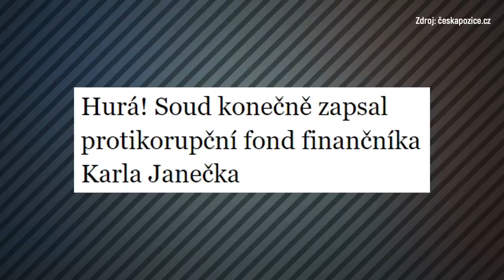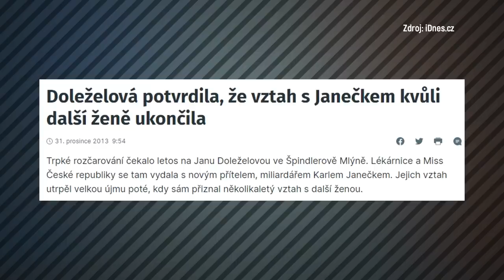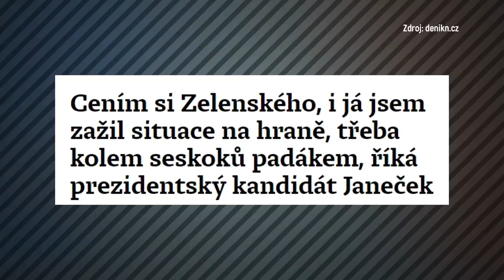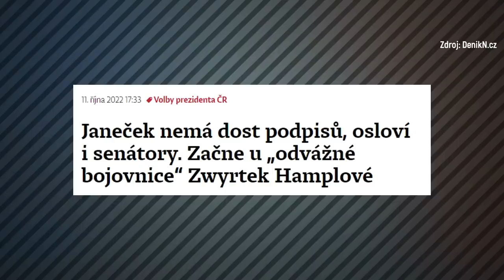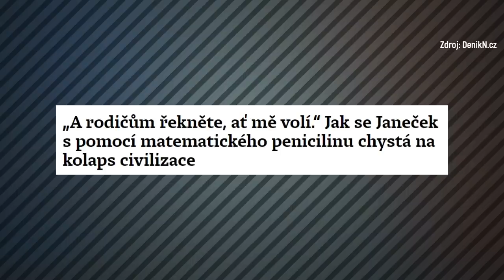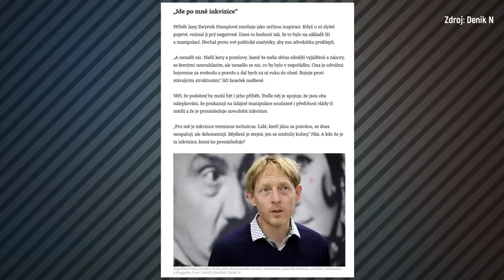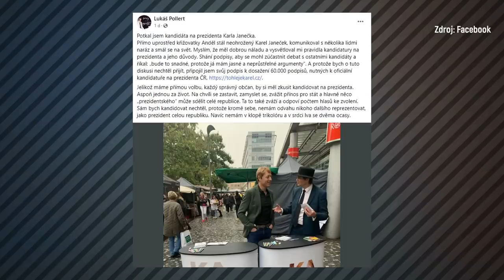Stane se Janeček prezidentem?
Dnes se v našem pořadu konečně podíváme blíže na kandidáta, který vnáší do prezidentské kampaně svěží závan čistého šílenství. Ano, tento díl je věnován Karlovi Janečkovi. Zpočátku geniální matematik a podporovatel vědy se nám postupem času transformoval do Dona Juana, bojovníka proti očkování, ujetého ezoterika a jezdce na jednokolce. Prezidentskou kampaň rozjel už loni na podzim na předávání českých Slavíků, jsou necelé tři týdny do konce termínu a Karlovi chybí desetitisíce podpisů, které potřebuje, aby mohl vůbec kandidovat. Ale zase umí jezdit na jednokolce.